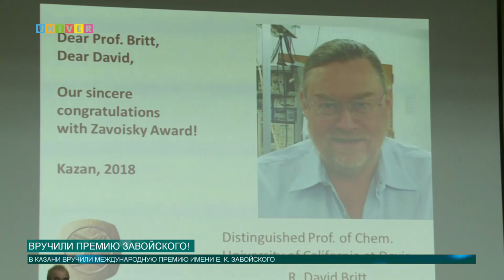Вручили премию Завойского!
В актовом зале Академии наук Республики Татарстан состоялось торжественное вручение премии имени Евгения Завойского. Кто же был удостоен этой важной награды расскажет Анна Глазунова